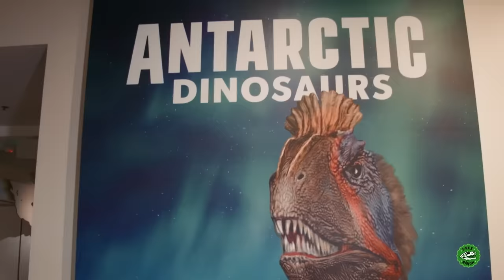Dinosaurs at the LA Natural History Museum! | T-Rex Ranch Dinosaur Videos for Kids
Park Ranger LB finds a mystery bone that he and Park Ranger Aaron think is from a Dinosaur!

00:00 Dinosaurs at the LA Natural History Museum
12:15 Andy & Asher's Animal Adventure
22:49 Reptacular Ranch
35:39 Leapin' Lava
47:37 Time Capsule
58:17 Camp Dino Disaster
01:06:43 Park Ranger Treasure Hunters
01:18:51 T-Rexmas: A T-Rex Ranch Holiday Musical
01:33:26 Park Ranger S.A.M
01:43:43 Dino Surplus
01:53:31 The Big Santa Barbara Skeleton Search